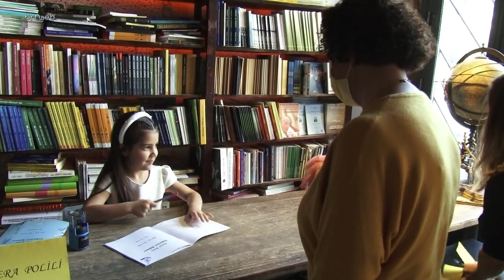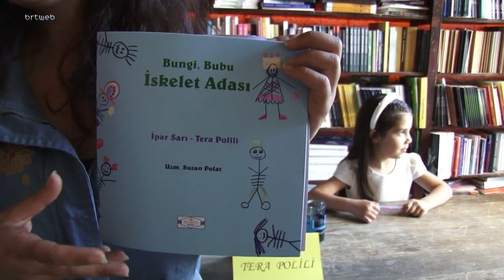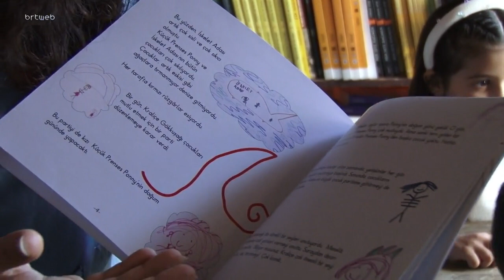Küçük Yazarlar Tera Polili ve İpar Sarı kitaplarını sevenlerine imzalattı 09.04.2022